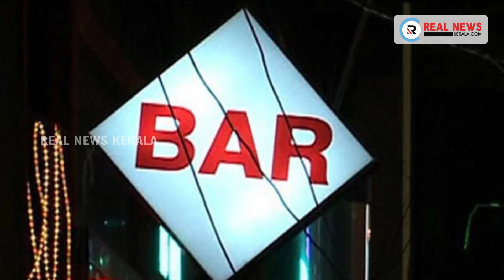ആല്‍ക്കഹോള്‍ അടങ്ങിയ അരിഷ്ടം തേടി ആയുർവേദ ഷോപ്പുകളിലേക്ക് മദ്യപാനികള്‍